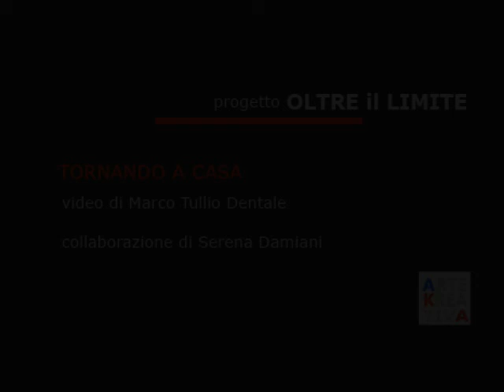❯❯ 𝗜𝗣𝗘𝗥 | Marco Tullio Dentale "Tornando a Casa"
C’è un limite oltre il quale tutto cambia.
C’è un limite oltre il quale sei dentro o sei fuori.
C’è un limite dove tutto diventa periferia. Periferia urbana. Periferia sociale. Periferia culturale.
E c’è un punto di vista. Guardare alla periferia. Guardare dalla periferia.

Venticinque storie scritte, narrate, interpretate, giocando sul filo della realtà e dell’ironia.